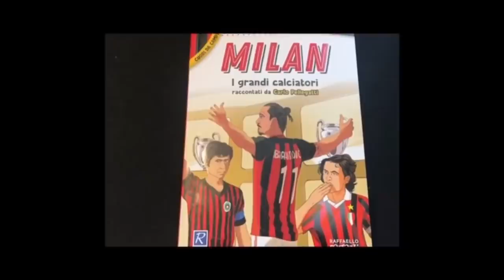H 14:00 L’OK NON ANCORA ARRIVATO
Due video ogni giorno:
🕑 Tra le 12:30 e la 13:30 e tra le 17:30 e le 18:30, editoriale pomeridiano con le ultime notizie sui rossoneri